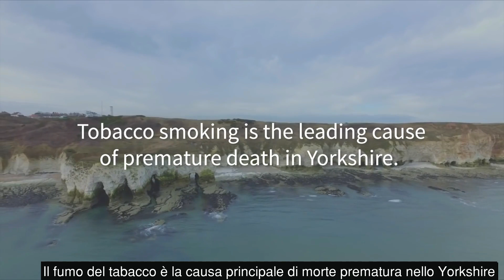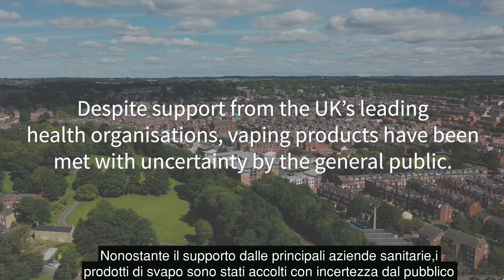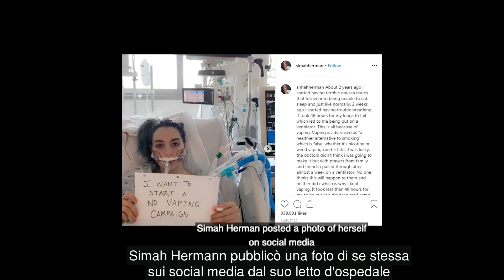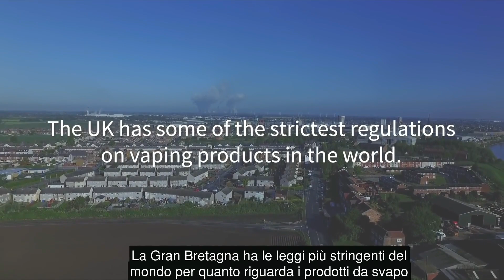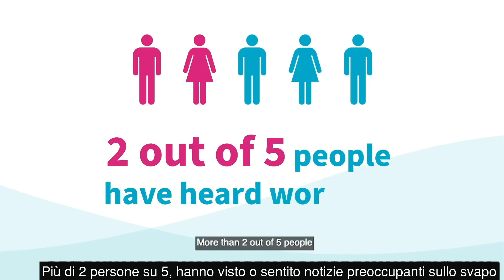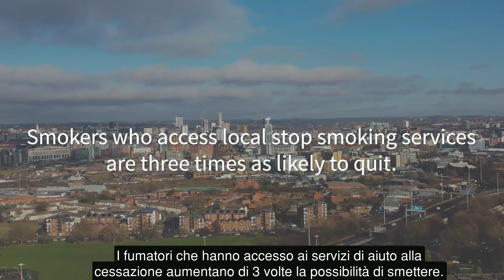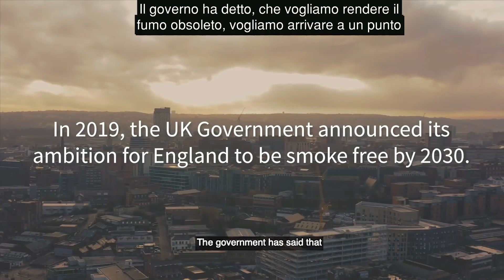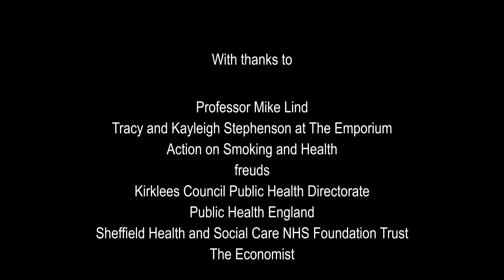La Verità Degli Oncologi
L'obbiettivo di questo video è di fornire un punto di vista medico e non di parte, sulla sigaretta elettronica. Vuole sfatare i miti e le incongruenze opportunistiche che sono state pubblicate, con dati e prove alla mano. Guardatelo fino in fondo, gli oncologi vi stupiranno!

Skype :
Team HeV

( E' nostro dovere/piacere precisare che solamente una piccola parte di quello che pagherete , rimarra' a noi.
Questa percentuale rimanente sara' INTERAMENTE devoluta in beneficenza all'OSPEDALE PEDIATRICO MEYER. Il nostro interesse nella vendita e' solo quello di fare della beneficenza)